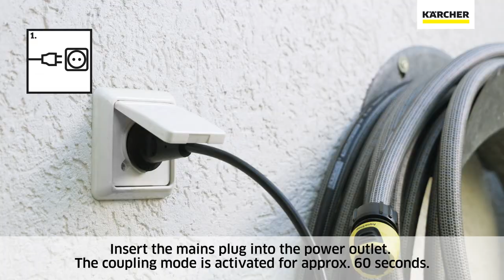How to connect the spray gun to your pressure washer? | Kärcher UK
Learn how to connect the spray gun to your Kärcher pressure washer.

Discover our handy how-to guides, designed to help you get the most out of your pressure washer